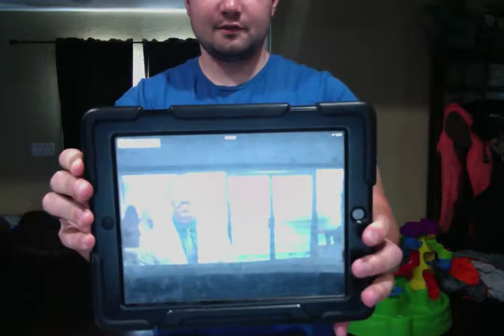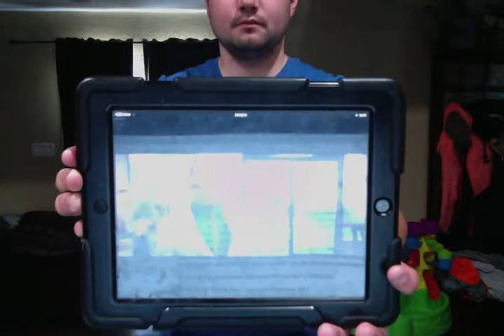nonverbal communication Ryan Coble